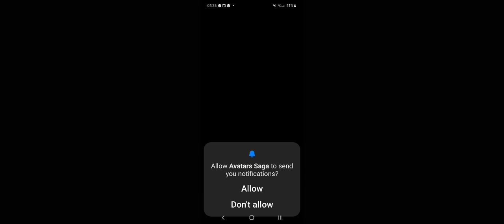ThaFreestyleDancerBryn (AVATAR SAGA) [PART 1]